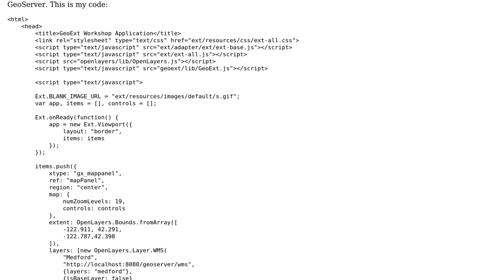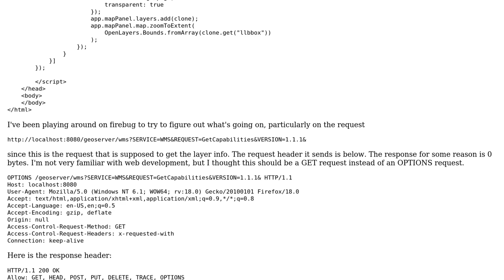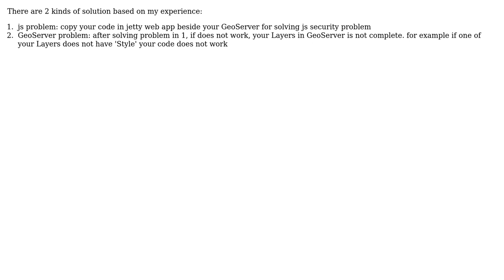GIS: GeoServer GetCapabilities Not Working (2 Solutions!!)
GIS: GeoServer GetCapabilities Not Working

With thanks & praise to God, and with thanks to the many people who have made this project possible! | Content (except music & images) licensed under CC BY-SA | Music | Images & others | With thanks to user tmcw user NinjaMeTimbers user Hamid Reza Sharifi and the Stack Exchange Network Trademarks are property of their respective owners. You are responsible for your own actions.